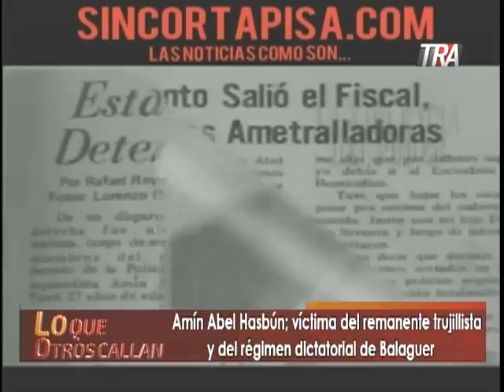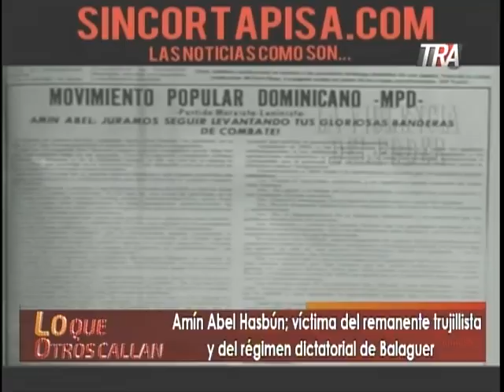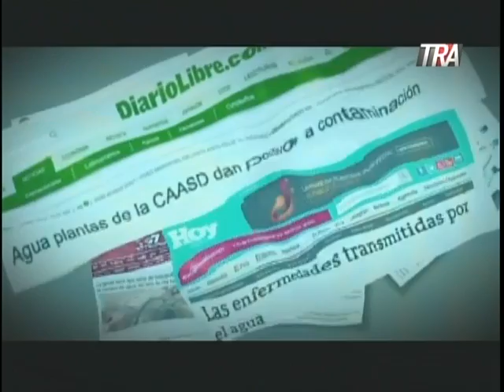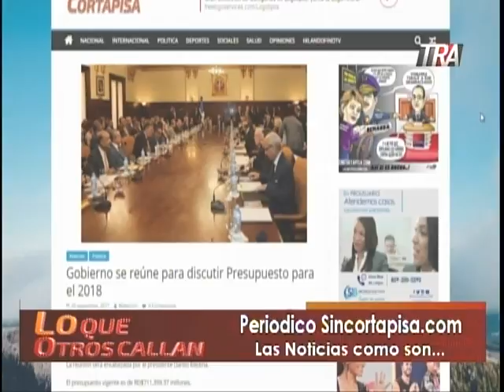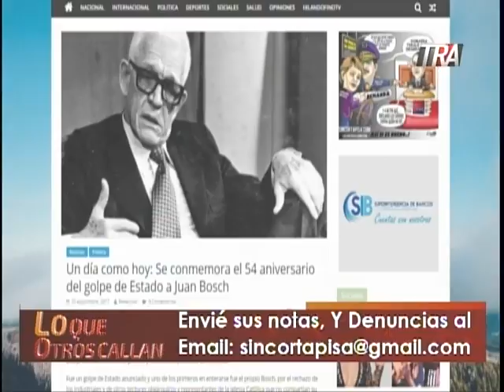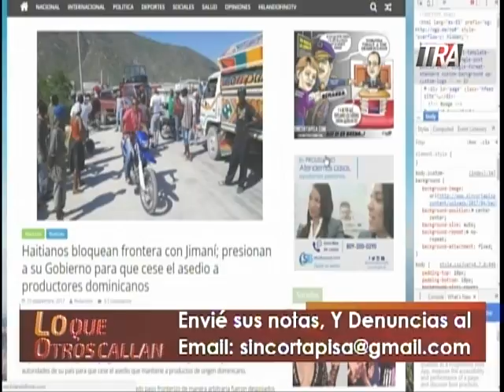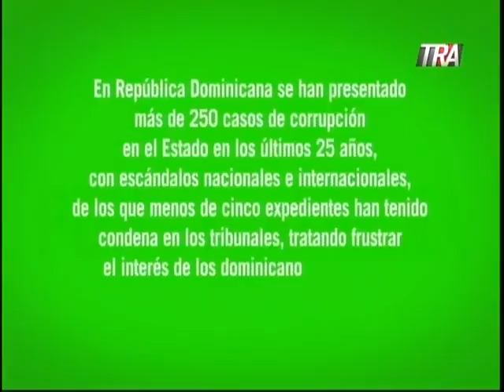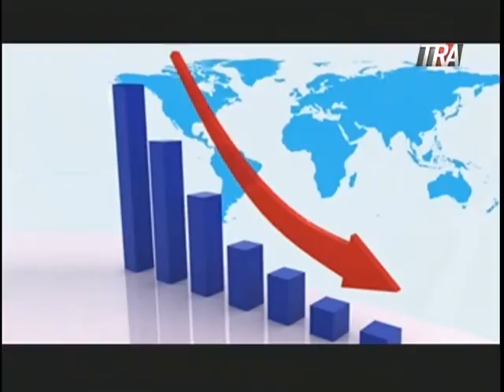Amín Abel Hasbún fue víctima de la dictadura de los 12 años de Balaguer